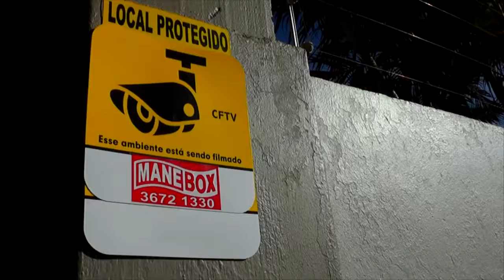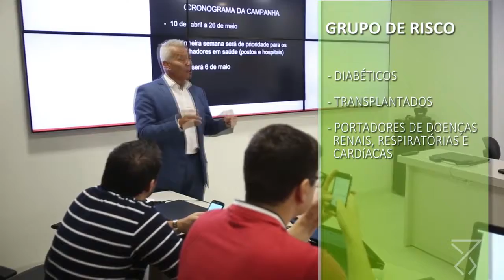19ª CAMPANHA NACIONAL DE VACINAÇÃO CONTRA A GRIPE COMEÇA EM 1O DE ABRIL.